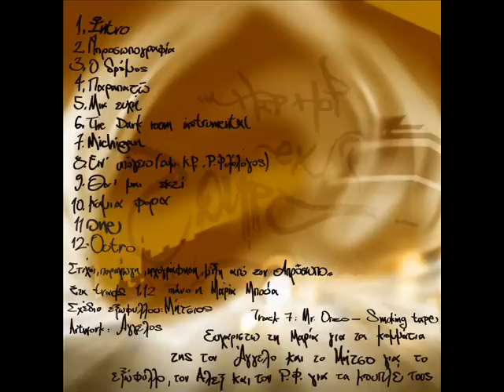Aprosopos-tha eimai ekei